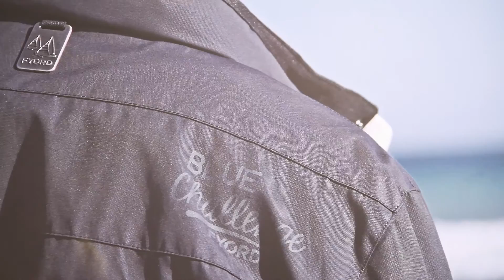Fyord, Colección Primavera-Verano '16